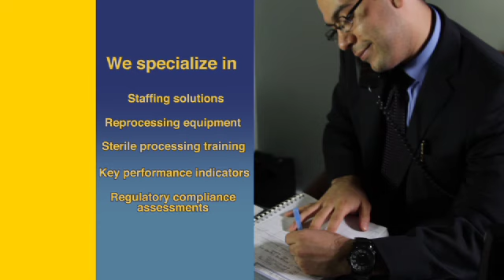CENTRAL SERVICE EMPLOYEE TRAINING BY MBAWINE CONSULTANTS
Train as a Central Service Tech, and work in a Hospital, Doctor's office, Dental Clinic, Ambulatory Surgical Center or a Third Party Reprocessing unit. Too busy and cannot come to us, no problem. We come to you.